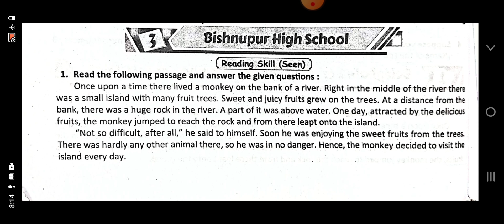Class 5 Ray martin prosno bichitra 2024 english solve 3rd no school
Class 5
Ray martin prosno bichitra 2024
English solve
Bishnupur high school
Ray martin prosno bichitra 2024 english
Solve